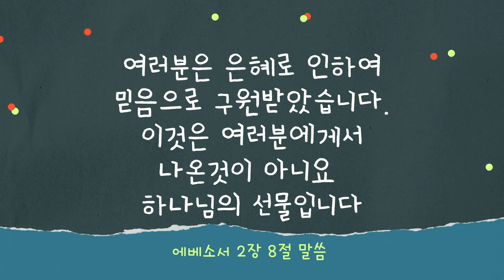2023 유아처 10월 말씀 암송 에베소서 2장 8절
2023년 10월 유아처 암송송
율동모델: 최시온 어린이(6세)